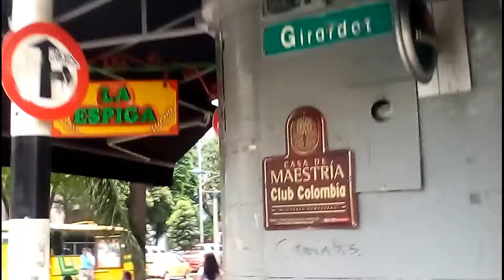Emociones y Sentimientos